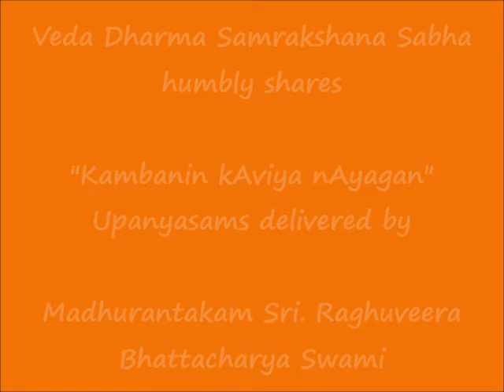035 - சுக்ரீவனும் இராமனும் (sugreevanum rAmanum) - கம்பனின் காவிய நாயகன் (Kambanin kAviya nAyagan)